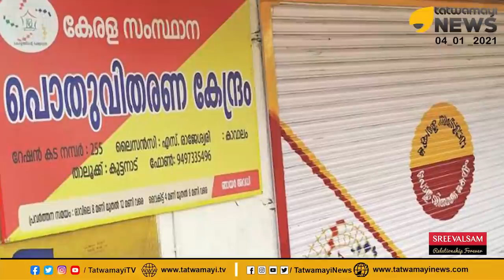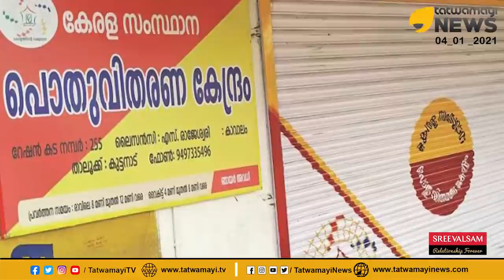കേന്ദ്രം നൽകിയ പയറും കടലയും കയ്യിട്ടുവാരി, എന്നിട്ട് കിറ്റ് വിതരണം എന്നുപറഞ്ഞ് നടക്കുന്നു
കേന്ദ്രം നൽകിയ പയറും കടലയും കയ്യിട്ടുവാരി, എന്നിട്ട് കിറ്റ് വിതരണം എന്നുപറഞ്ഞ് നടക്കുന്നു, നാണമില്ലാതെ | Kerala converted PMGKAY food to free ration kit